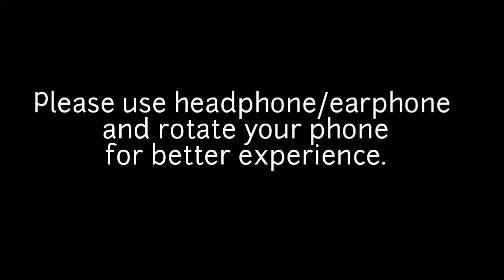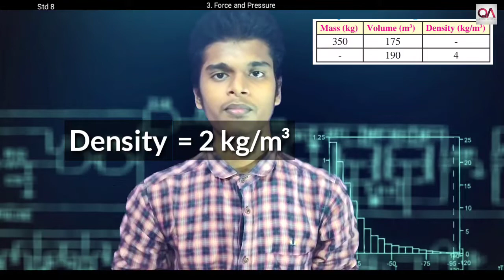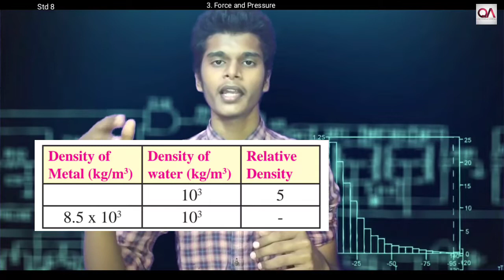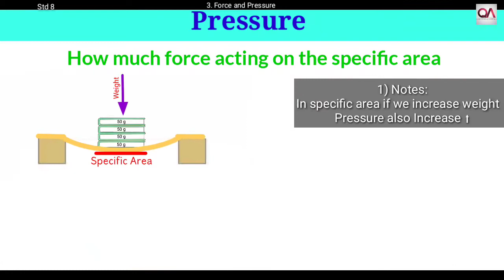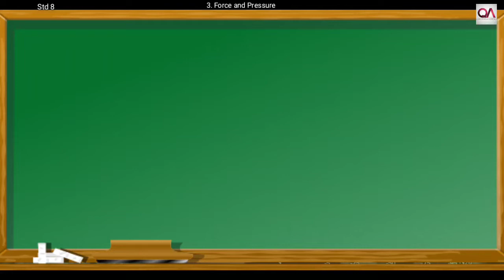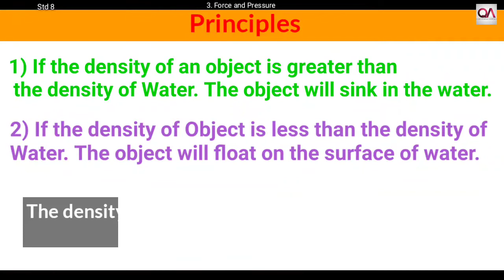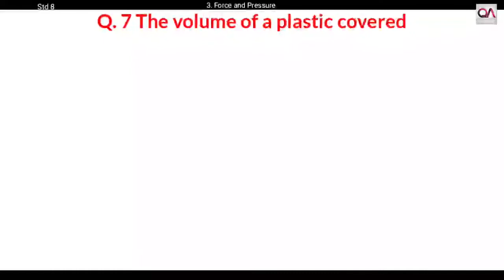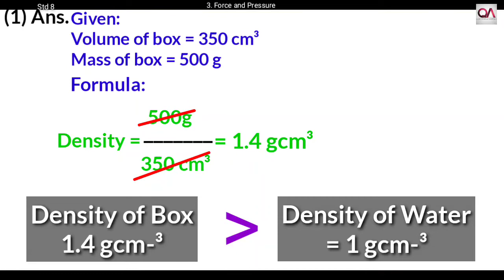Sci - 3. Force and Pressure | Solved Example (Numericals) Explanation in Hindi | Std 8 | State Board